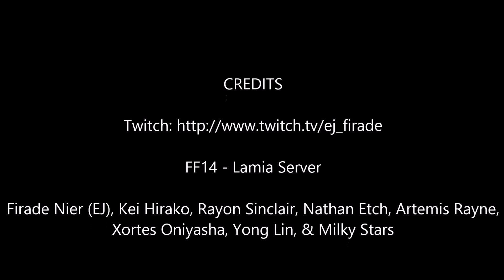FF14: Titan EX, 6 Tanks 2 Heals [HAG]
The Hag Sisters - EJ!

FF14 - Lamia Server
Firade Nier (EJ), Kei Hirako, Rayon Sinclair, Nathan Etch, Artemis Rayne, Xortes Oniyasha, Yong Lin, & Milky Stars